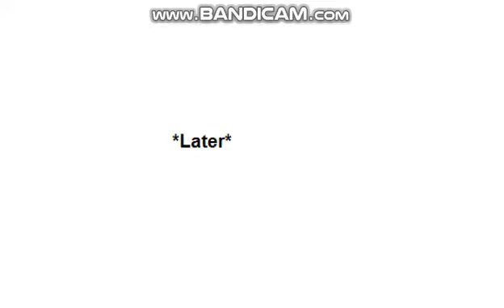BFM 4.5: Open the Metal Box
Voting ends on 26th October 2019 as this video is 24 hours old

Wikipedia:
Homu Kurusu asks the team that he will get rid of 4, but that failed, instead, Homu Kurusu got squished by 4, automatically killing her, then the Intro started, after the intro, Sho Kunin was wondering who will open the box, Balloony sayed he would do it, Ryuto was waiting and was hoping of what skills Balloony had in Martial Arts, Then Balloony open the box, then Steve announced that Team #2 is safe, then Strawberry asks Empty Chrome to open the box because he was wearing a bandana, then Empty Chrome opened the box, then Team #3 was safe, Sota Yuki asks Chocolate Bar to hear he's singing, then Sota Yuki sings "It's not u it's me", then Chocolate Bar sayed that the singing he did was horrible, Team #4 and Team #5 was safe after, then Steve announced that Team #1 is up for elimination, so they lost, then the voting screen came up.

Deaths:
Homu Kurusu

People that got recovered:
Nobody

Team Lost:
Team #1

People that are eliminated:
Lightning
Yaku Zaishi

Notes:
-This is the first episode of BFM to have Voice Acting on
-This episode was about 3 minutes long, but is the 2nd episode to be that long
-After Homu Kurusu death, nobody on Team #2 asks Steve to recover her
-Sho Kunin could've opened the Box, yet, He lost he's Bandana and -Balloony done it instead
-There was a mistake with 4, because he was supposed to be Steve, it was a glitch, but that doesn't really matter as much.
-This is the first episode Pennywise didn't appear after the challenge of him getting people